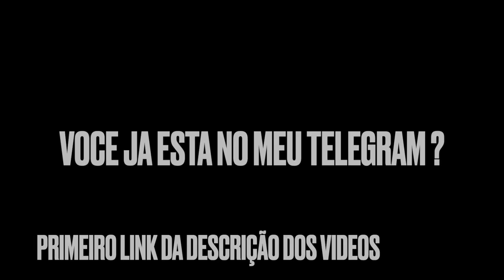JAPINHA NORDESTINA BEIJOU A POLONESA